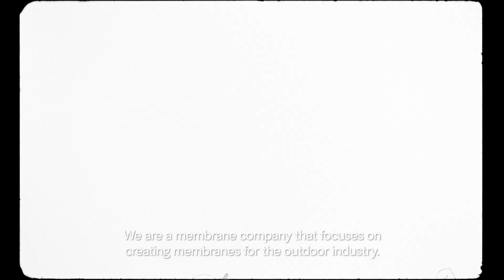Dimpora - An Alumni Update - Global Change Award 2020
Dimpora won the Global Change Award in 2019, with their biodegradable and mineral-based membrane for outdoor wear. Here is an update from their journey as innovators.